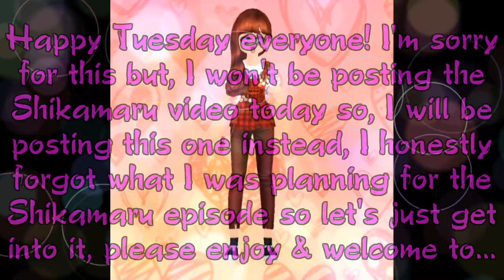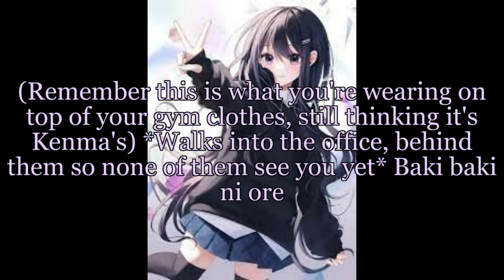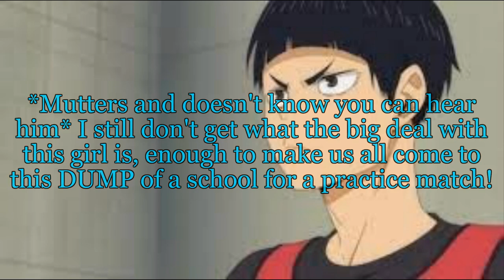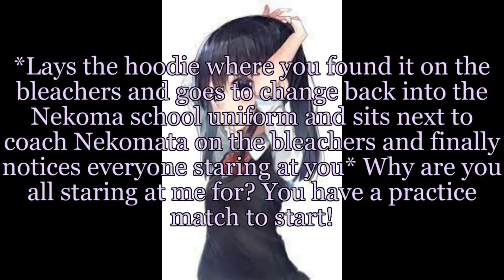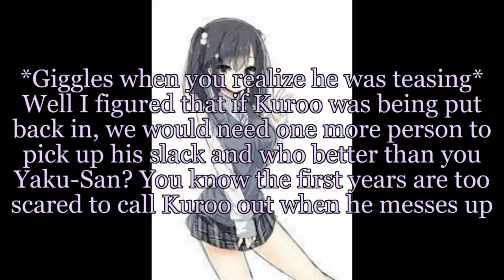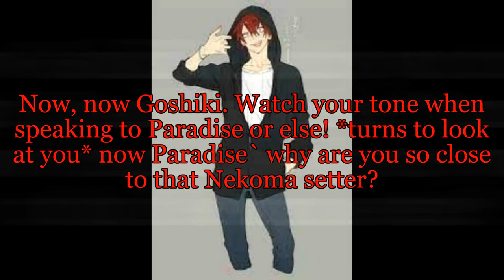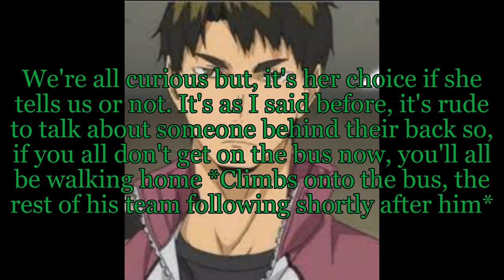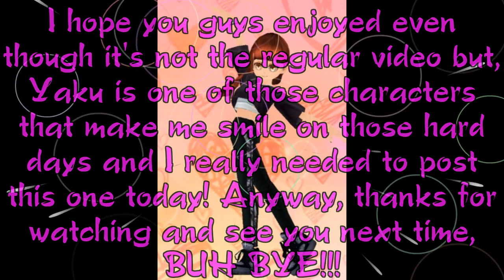Yaku x y/n episode 3